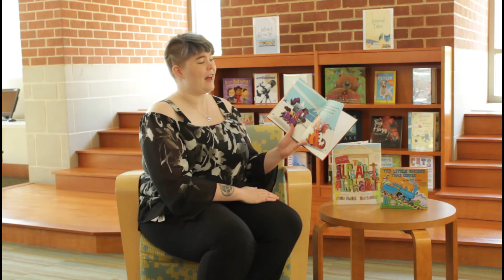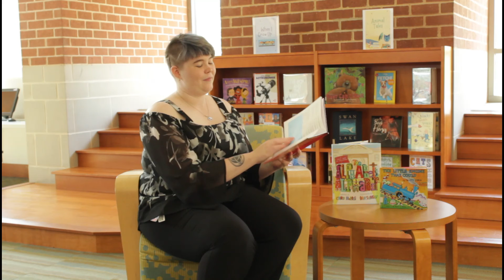I've Never Met A Dragon I Didn't Like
Join Mrs. Tiara at the Petersburg Public Library for Read and Rhyme Storytime. Today's reading choice is I've Never Met A Dragon I Didn't Like by Sebastian Smith.